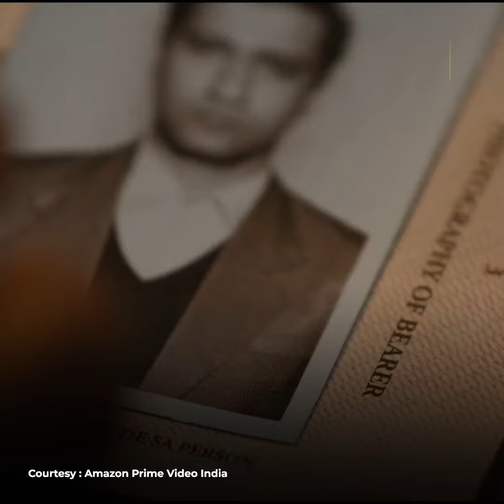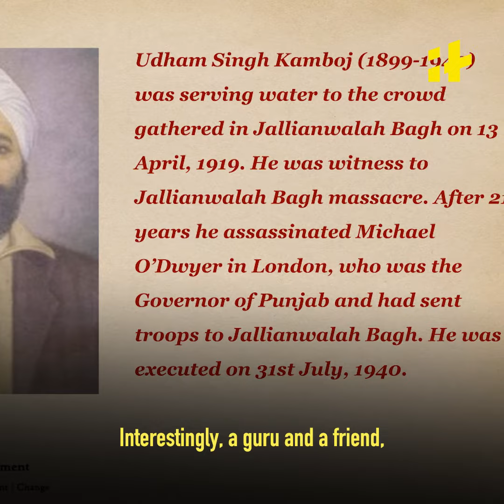Real Life Story of Shaheed-i-Azam Sardar Udham Singh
The trailer of Sardar Udham, starring Vicky Kaushal as the revolutionary Udham Singh, has generated a lot of curiosity. The trailer offers glimpses of Udham Singh's operation, from the planning stage to the execution.